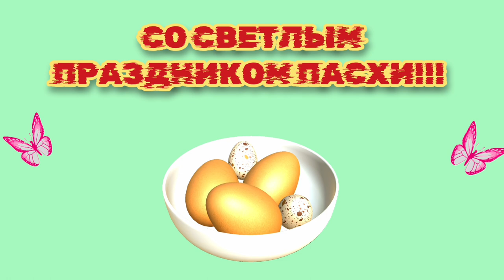ПАСХАЛЬНЫЕ ЯЙЦА видео Green Screen футаж. ХРОМАКЕЙ АНИМАЦИЯ на зелёном фоне.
Футаж пасхальные яйца на зелёном экране для видео монтажа. Хромакей анимация яйца с разных ракурсов для вставки в видео. Лицензия Creative Commons. Используйте в своих видео.

СО СВЯТОЙ ВСЕХ ПАСКОЙ!!!

Спасибо за внимание! Поддержите пожалуйста канал лайком и подпиской.